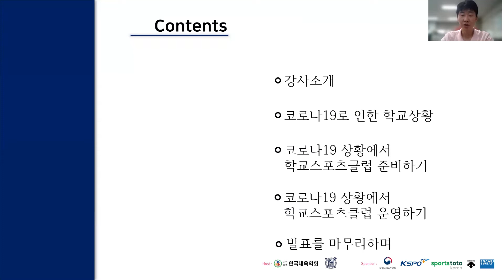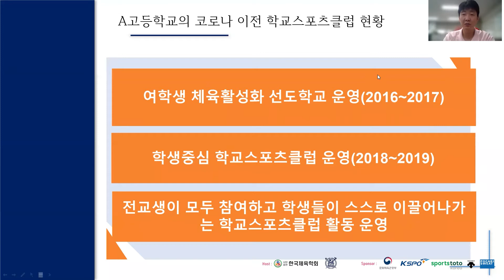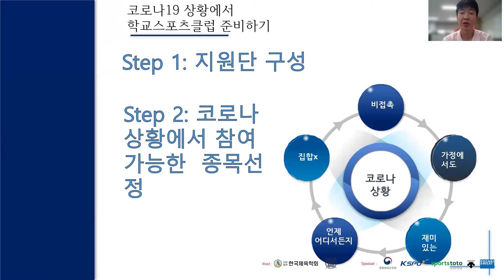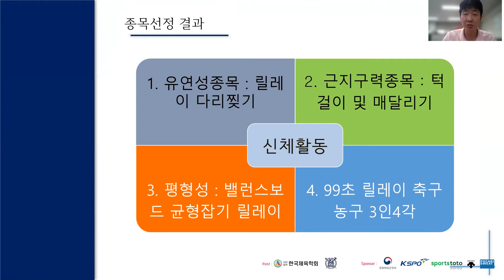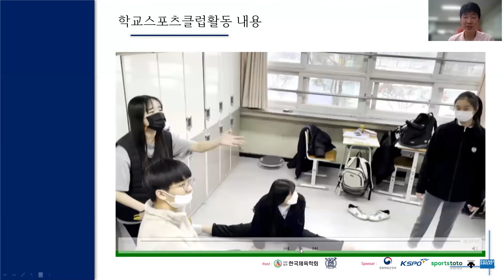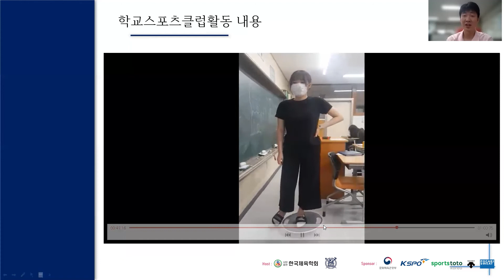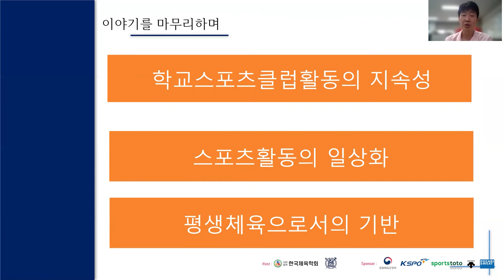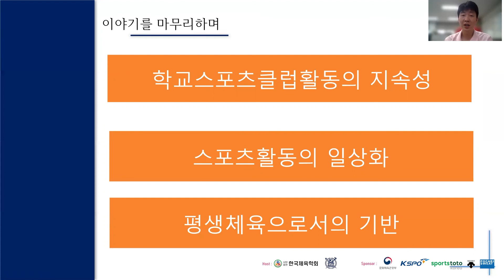코로나19 상황에서의 고등학교 학교스포츠클럽 운영사례 - 이의재(주엽고등학교)